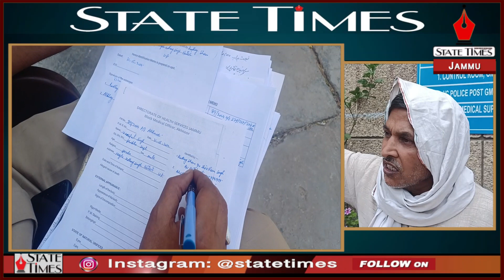Kalidhar Bus accident: GMC corridors lined with corpses; Accident victims' bodies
Kalidhar Bus accident: GMC corridors lined with corpses; Accident victims' bodies handed over to relatives